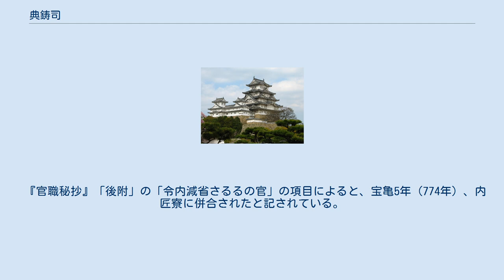典鋳司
典鋳司（てんちゅうし／てんじゅし／いもののつかさ）は、律令制の官司の1つで、大蔵省所管。
金・銀・銅・鉄の鋳造や、鍍金、彫金、瑠璃（るり、ガラス）の細工、および玉作りなどをつかさどった。
大司に区分される。
 職員には正（正六位上相当）・佑（従七位下相当）・大令史（大初位上相当）・小令史（大初位下相当）各1名のほか使部10人、直丁1人、伴部の雑工部10人がおり、これらの作業を行う雑戸の雑工戸（ぞうくこ）が付属していた。
 『続日本紀』巻第三の文武天皇慶雲元年4月（704年）の記事によると、 鍛冶司（たんやし）をして諸国（くにぐに）の印（おして）を鋳（い）しむ （鍛冶司に命じて諸国の国印を鋳造させた）訳：宇治谷孟） とある。
典鋳司が大宝令で新設されたばかりで、工人の配属が遅れ、令施行から数年間は官司として機能していなかったため、鍛冶司がかわりに諸国印の鋳造を行っていたのではないか、と新井喜久夫は述べている。
 その後、『続紀』巻第九によると、元正天皇の神亀2年11月（725年）に、典鋳正・正六位上の播磨直弟兄（はりま の あたい おとえ）に従五位下を授けたとする記事があり、また『万葉集』巻第八、1549番の題詞には、 典鋳正（てんじゅのかみ）紀朝臣鹿人（き の あそみ かひと）、衛門大尉（ゑもんのだいじょう）大伴宿禰稲公（おほとも の すくね いなぎみ）の跡見（とみ）の庄（しゃう）にて作る歌一首 とある。
以上のことから、次第に官司として整備されていったことがわかる。
 『官職秘抄』「後附」の「令内減省さるるの官」の項目によると、宝亀5年（774年）、内匠寮に併合されたと記されている。